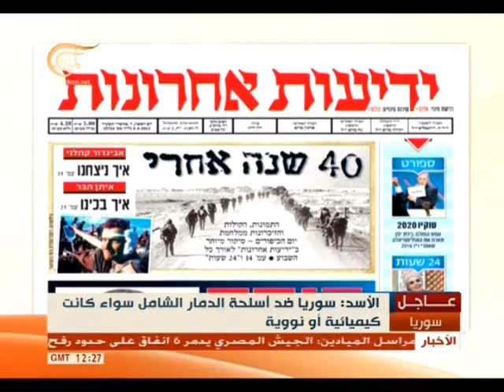تقرير صادم جداً .. مشاهد للضباط الإسرائيليين في قلب سوريا بإعتراف التلفزيون الإسرائيلي 2013/09/09